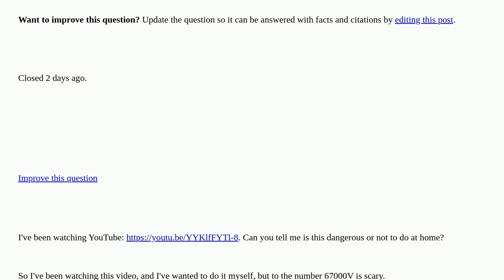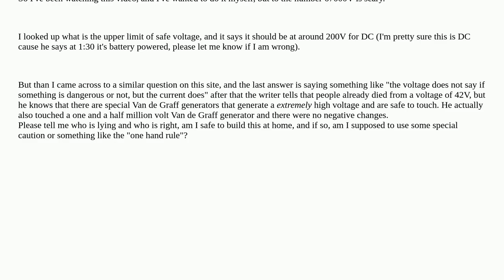Electronics: Manufacturing precautions for voltage multipliers closed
Manufacturing precautions for voltage multipliers closed

A special thanks goes out to the community

  voltage-multiplier functional-safety high-voltage